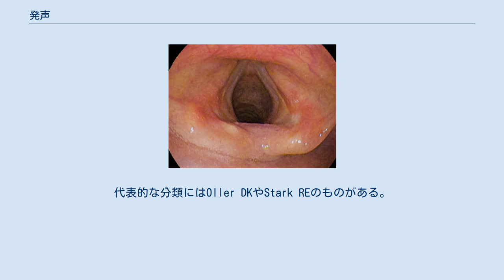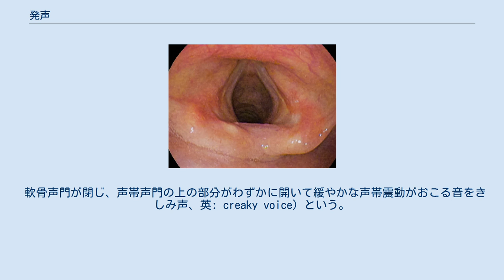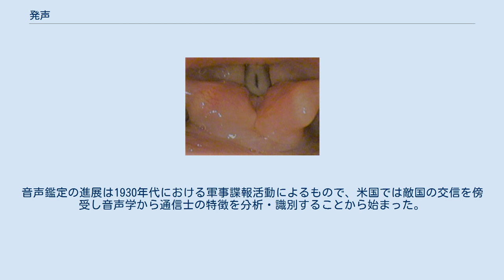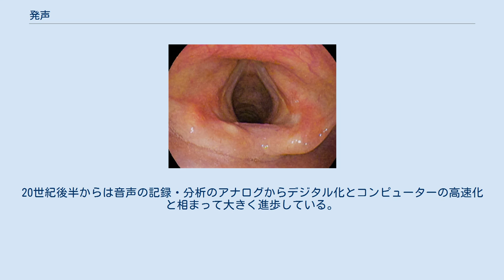発声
発声（はっせい）とは、音声学において喉頭部にある声帯が肺から起こる気流に対して行う働きのこと。
発声機構ともいう。
 喉頭には粘膜で覆われ内部に筋組織を持つ両側に存在する1対の声帯と呼ばれる襞(ひだ)がある。
声帯は内喉頭筋などの働きで、内転、外転をさせることができ、声帯の後部は左右1対の披裂軟骨に接続する。
両側の声帯間の間隙を声門という。
音声学における発声のタイプは、発声時の声門の状態に関連して分類される。
 ヒトの声道 1. 鼻腔、2．口腔、3．硬口蓋、4. 軟口蓋、5. 歯、6. 口蓋垂（のどちんこ）、7．唇、8. 咽頭、9. 舌尖、10. 喉頭蓋、11．舌端、12. 声帯、13．前舌面、14. 声門、15．後舌面、16. 気管、17. 喉頭 肺から押し出される空気が声道を通過する際、普段は開いている声帯が狭まることにより、通過する空気が振動され、「三角間隙鋸歯状波」というブザーのような「声帯の基本振動音」になる。
この時点では声と認識できるものではなく、声道（口腔・鼻腔）を変化させ共鳴音を作り出し口や鼻から放射させることにより声となる。
 声の音源は「声帯音源」「乱流音源」「破裂音源」に分類される。
 声帯（非発声時） 発声中の声帯 新生児は生まれてすぐに音を発生させる（泣く）ことは出来るが、言葉として発声出来るようになるには身体的な声道の発達とともに、聴覚や知能の発達とそれに伴う発声技術の習得が必要となる。
新生児は1歳頃までは泣き・笑い・叫びなどの反射的発声に始まり、赤ちゃん言葉である喃語（なんご）の発声に留まる。
この期間は「前言語期（pre-verbal period）」と呼ばれる。
この前言語期における発達過程は完全には解明されておらず、研究者により異なった分析・分類がされている。
代表的な分類にはOller DKやStark REのものがある。
 Stark REによる分類 1980年 （他の研究者は異なった定義で異なった時期に分類している） 声帯同士を近づけ、声門を狭めると、呼気が通るとき、声帯は周期的に震動し、ブルブルと震える。
これが音声学でいわゆる声であり、このときに出る音を有声音という。
母音は通常の場合、有声音であり、子音のなかでも[b], [d], [g], [m], [l], [r]といった音は呼気による声帯震動を伴い有声音である。
 一方、声帯同士が開き、声門が広い状態のとき、呼気はそのまま通り抜ける。
これは息の状態であり、このときに出る音を無声音という。
子音のなかでも[p], [k], [t]といった音は呼気がそのまま出た無声音である。
 声帯声門が閉じつつも、軟骨声門の部分が開いて息がもれるときに出る音をささやき音という。
国際音声字母にはこれを特別に記述する記号はないが、無声音化しているので無声化の補助記号[  ̥ ]がつけられて[ t̥ ], [ d̥ ]のように記述される場合がある。
 「ささやき音」と同じく、軟骨声門の部分が開いて息が漏れていながら、声帯声門の部分にもわずかに隙間が生じ、声帯震動が起こって出る音を息もれ声（つぶやき声、英: breathy voice）という。
国際音声字母では息もれ声を表す補助記号[  ̤ ]がつけられ、[ d̤ ]のように記述される。
有声声門摩擦音 [ɦ]と同じ声帯の状態である。
 軟骨声門が閉じ、声帯声門の上の部分がわずかに開いて緩やかな声帯震動がおこる音をきしみ声、英: creaky voice）という。
きしみ声を表す IPA では補助記号[  ̰ ]がつけられ、[ d̰ ]のように記述される。
 発生の仕組みから、「基本振動音」を作り出す声帯とその振動音を声に変化させる声道の大きさや形は個人毎に異なるため声も個人特有なものとなる。
声をスペクトログラムで分析すると各人の違いを見ることが出来、声紋を検出することが出来る。
一般には身長の高い人は声帯も声道もより大きく低い声となる。
声紋を分析することで性別・顔形・身長・年齢等を特定することが出来、個人認証や犯罪捜査に利用されている。
 犯罪の科学捜査においてはスペクトログラムで声紋検出を行い音声鑑定に用いられている。
 1932年にチャールズ・リンドバーグ氏の子息の誘拐殺人事件で犯人の声に関する証人喚問が音声鑑定の始まりと言われている。
当時はスペクトログラムもなく証人の聴覚および記憶によるもので科学鑑定とはかけ離れていた。
音声鑑定の進展は1930年代における軍事諜報活動によるもので、米国では敵国の交信を傍受し...